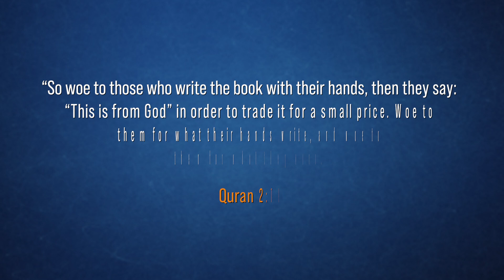New Series! The Quran's View of the Bible | Dr. Shabir Ally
How should Muslims view the Bible, and how can we use the Bible in dialogue with our Christian friends? In this exciting new series, Dr. Shabir Ally will advance what he believes to be the true Quranic stance towards the Bible: on the one hand, respect for previous scriptures and affirmation of the Bible as a whole, and on the other, hesitation to accept certain passages which, from the Quranic point of view, could not possibly be from God but may have occurred due to error in the transmission process. He says this series will help our Christian friends get over their suspicion that Muslims are being disingenuous when they cite a passage from the Bible to justify a Muslim claim but do not accept the rest of the Bible which contradicts core Muslim doctrines.